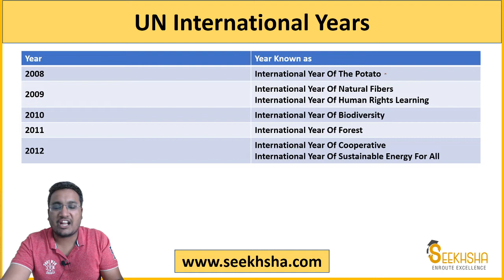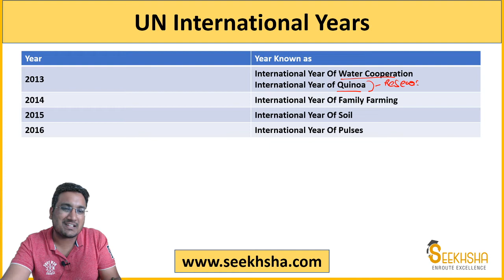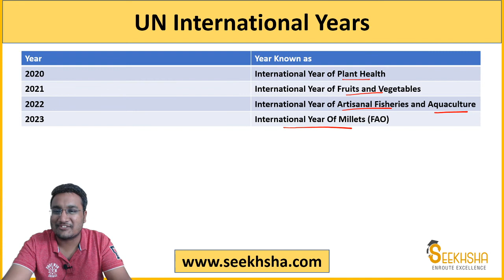Agriculture International Years- NABARD Grade A -NABARD Grade B- IBPS AFO- FCI